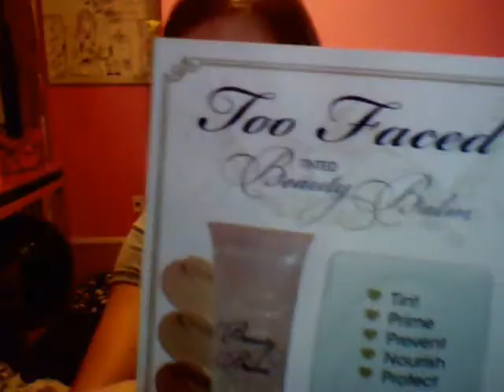Birthday Ulta Haul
Please Request Videos by commenting or inboxing me :)